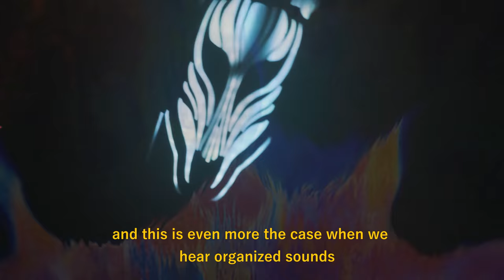Slow Magic Live 2020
Recap of slow magic's show in Frisco, CO at Skiddim festival.